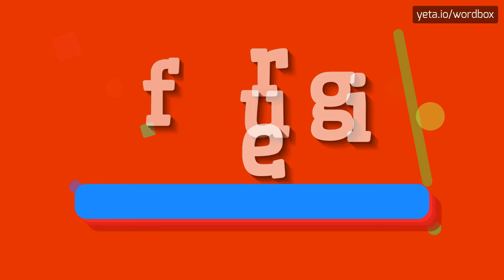HOW TO SAY FRUGIE?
FRUGIE - Say, Understand, Use: The Complete Guide to Frugie in 2023

FRUGIE Meaning And Definition:
Frugie is a made-up term that does not have a known meaning in linguistics or any other field.
It appears to be a unique or fictional word.
FRUGIE Pronunciation:
There is no specific pronunciation instruction for the term 'frugie' as it does not exist in any known language.
However, a common way to pronounce it could be 'froo-gee' or 'froo-jee'.